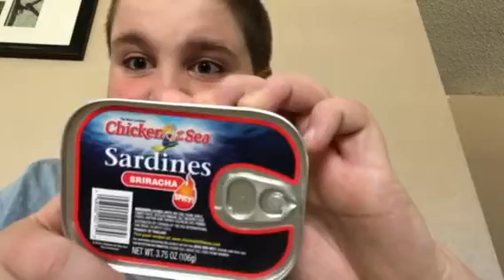Why did I do this